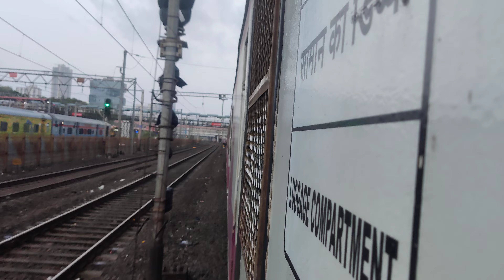Mumbai Yard resting Trains with Shunter | Mumbai Local Journey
this is Princz and am back with a new video for train lovers and Railfans of indianrailways

also share it among your Railfan friends.
heathrow express timetable
lirr tickets
express train
auto train
narita express
track your train
britrail pass
e train
e rail
track my train
light rail
rail transport
train museum
online platform ticket

rail madad
erailinfo
ntes train status
train gadi
550000
LOW
$ 1
$ 1 to $ 2
2
konkan railway
135000
LOW
$ 1
$ 1 to $ 2
3
2s in train
60500
LOW
$ 1
$ 1 to $ 2
4
3e in train
49500
LOW
$ 1
$ 1 to $ 2
5
rail madad
49500
LOW
$ 1
$ 1 to $ 2
6
3a in train
40500
LOW
$ 1
$ 1 to $ 2
7
fastest train in the world
33100
LOW
$ 1
$ 1 to $ 2
8
mmts train timings
33100
LOW
$ 1
$ 1 to $ 2
9
kacheguda
33100
LOW
$ 1
$ 1 to $ 2
10
mntes
27100
LOW
$ 1
$ 1 to $ 2
11
erailinfo
27100
LOW
$ 1
$ 1 to $ 2
12
railway board
22200
LOW
$ 1
$ 1 to $ 2
13
2a in train
22200
LOW
$ 1
$ 1 to $ 2
14
a train
18100
LOW
$ 1
$ 1 to $ 2
15
kochuveli
18100
LOW
$ 1
$ 1 to $ 2
16
vande bharat express howrah to njp
18100
LOW
$ 1
$ 1 to $ 2
17
metro rail
14800
LOW
$ 1
$ 1 to $ 2
18
1a in train
electrification work Bangalore Hubli Dharwad South Western railway electrification work going on